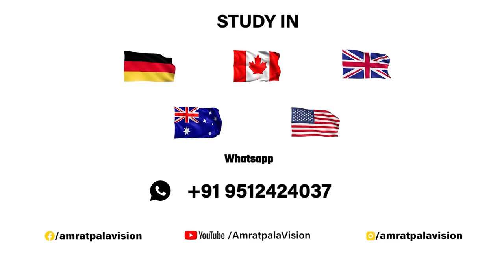How is life at TU CHEMNITZ ! | Advance Manufacturing | Amratpal a vision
📞Contact Form How is life at TU CHEMNITZ ! | Student Review

best visa consultant in bihar,visa consultant in bihar,
best visa consultant in mp,visa consultant in mp,
best visa consultant in pune,visa consultant in pune,
best visa consultant in Kolkata,visa consultant in Kolkata,
Germany Student Visa,
German Visa,
Student Visa,
Immigration consultants,
Best consultants in Ahmedabad for Germany,
Best consultant in India for Germany,
Best consultant in Gujarat for Germany,
Best immigration consultant in Ahmedabad for Germany,
Best immigration consultant in Gujarat for Germany,
Germany immigration consultancy,
Germany immigration consultancy in Ahmedabad,
Germany immigration consultancy in Gujarat,
Germany immigration consultant,
Germany immigration consultant in India,
Germany immigration consultant in Gujarat,
Germany study visa consultant,
Germany immigration consultancy in India,
Best consultant for student visa,
Germany study visa 2022,
Germany visa for Indian 2022,
German embassy Mumbai,
Germany visa update 2022,
Germany visa specialist,
German visa specialist,